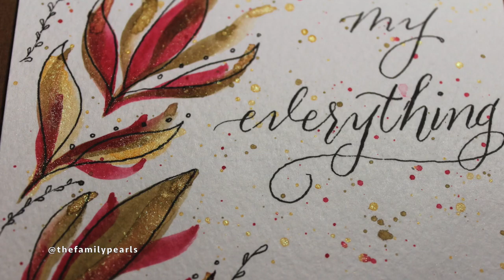Watercolor Painting | Layered Leaves Card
In this video I paint layered leaves with different watercolors. Then I doodle and handwrite "You are my everything" using a brush pen. Currently obsessed with modern calligraphy and brush pens. Let me know what you think!

The card is currently for sale in my Etsy shop!